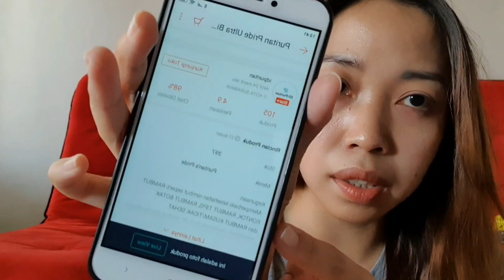VITAMIN BUAT RAMBUT, KUKU, DAN KULIT SEBAGUS APA YA?? | REVIEW BIOTIN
haiii.
kali ini aku mau bahas vitamin yang akhir-akhir ini lagi aku konsumsi. Sebagus apa ya??

Follow me on other platformas!